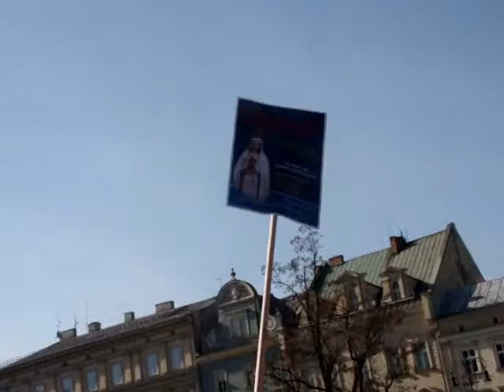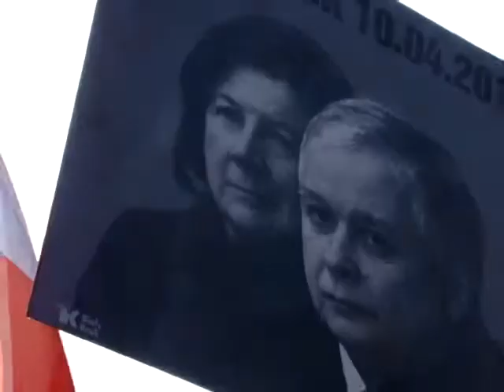2012_03_04_Krakow 012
Marsz poparcia o dostęp do platformy cyfrowej TV Trwam, 4 marca 2012r., autor filmu: Piotr Dudała